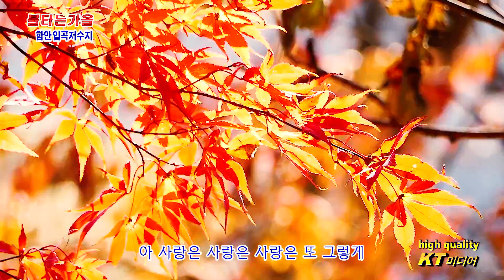사랑 꽃[2집 곡] / 민정아 [불타는 가을. 함안 입곡 저수지]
가수 "민장아"의 2집 곡 "사랑 꽃"을 저물어 가는 가을 마지막 아름다움을 불태우는 함안 입곡 저수지 붉은 단풍으로 화려하게 치장 해 보았다.